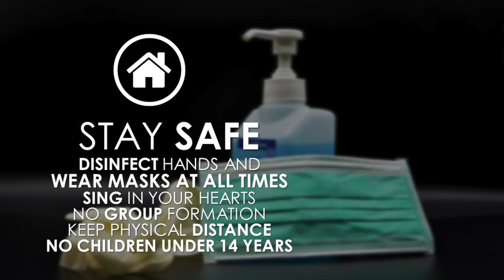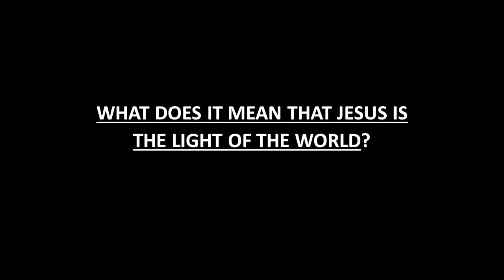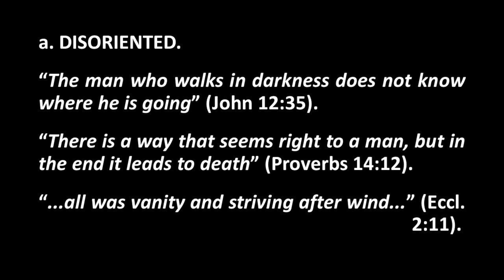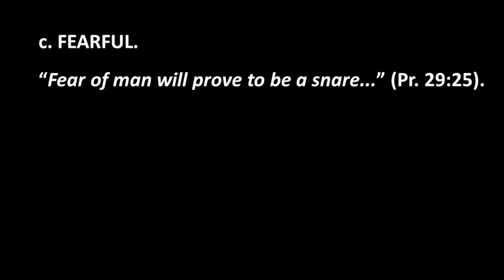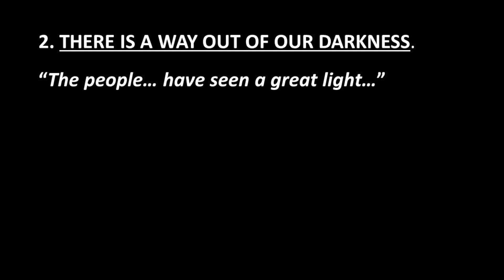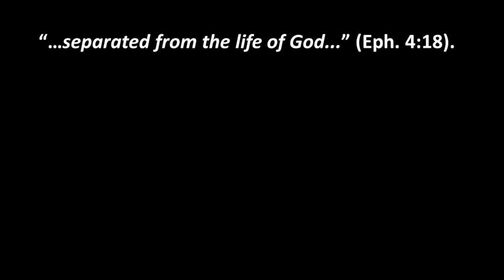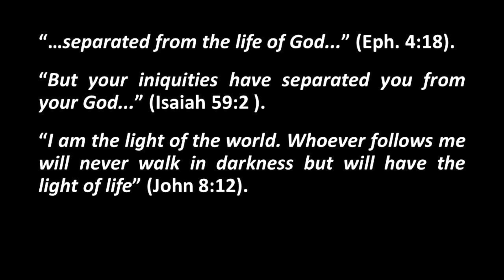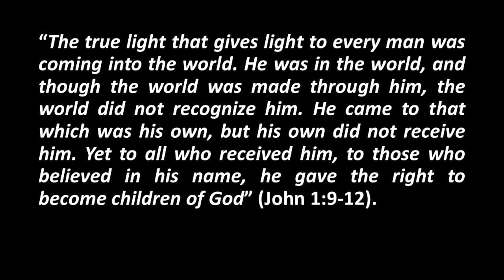"Light For Life" - Isaiah 9:2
Preacher: Pastor Dan Aanderud
CityChurch (IBC) Hamburg, Germany